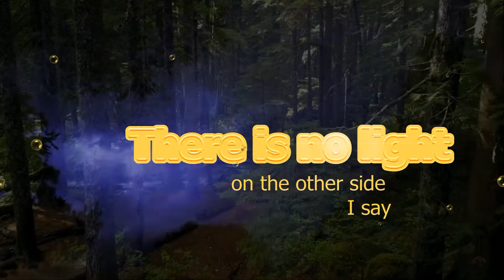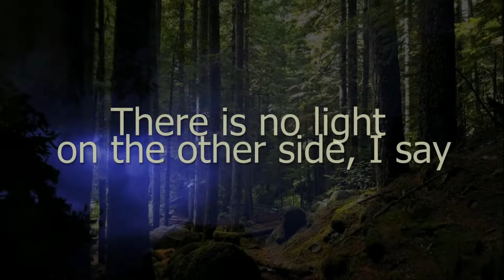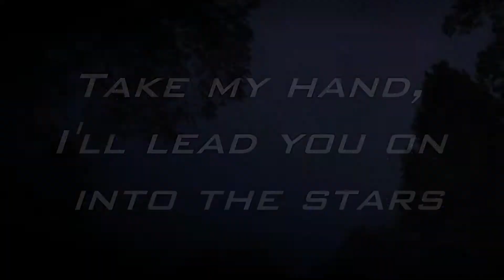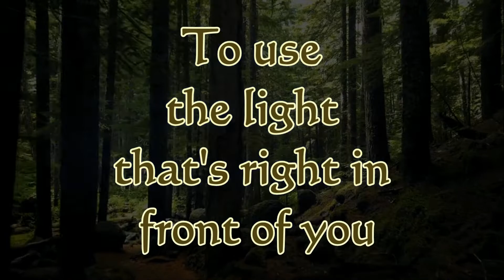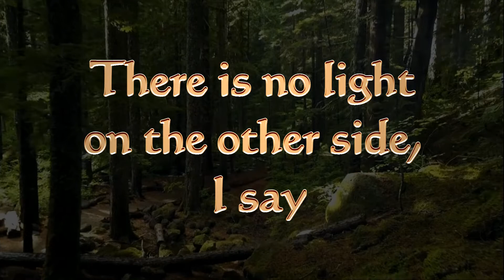TheLightTro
Original song/video